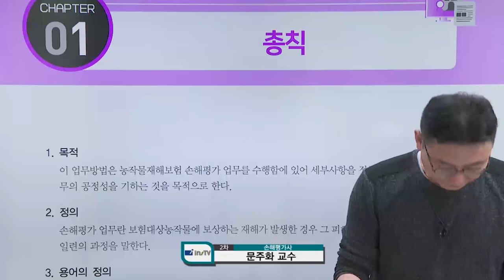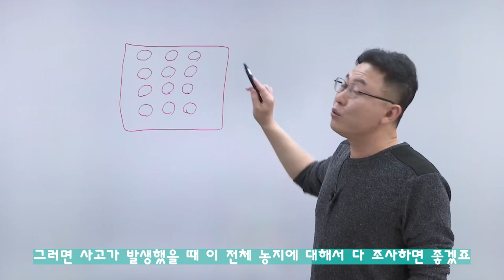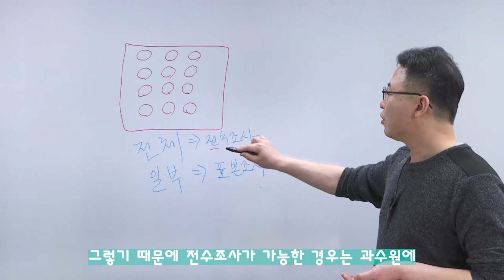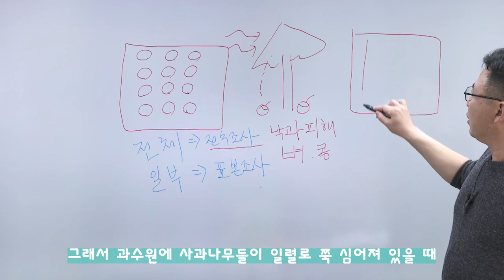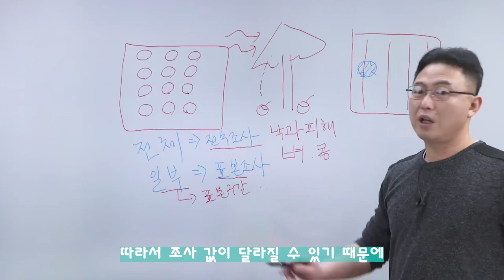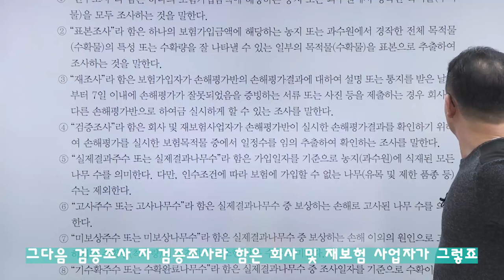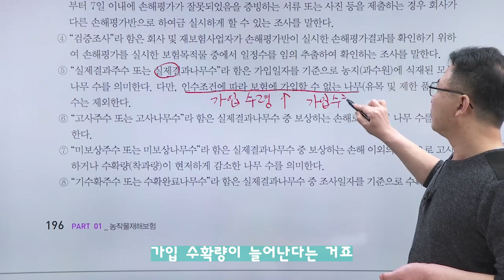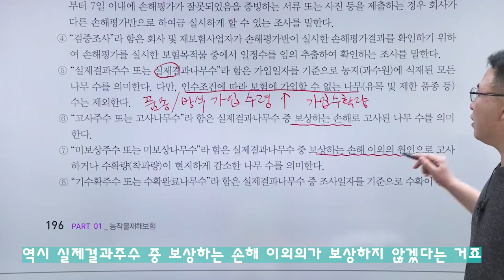손해평가사 2차 2과목 - 문주화 교수님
안녕하세요! 인스TV입니다!

문주화 교수님의 손해평가사 2차 짧은 강의!

함께 감상해보아요~